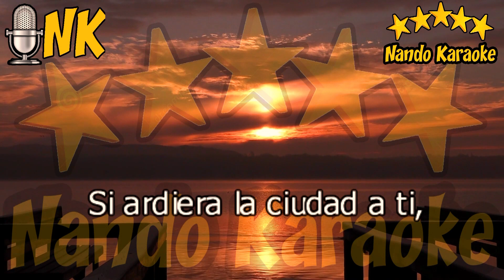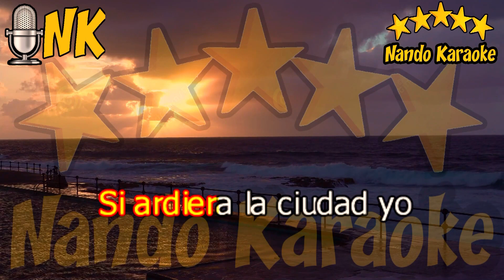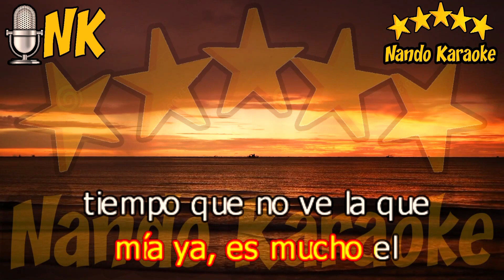SI ARDIERA LA CIUDAD - Massimo Ranieri Karaoke